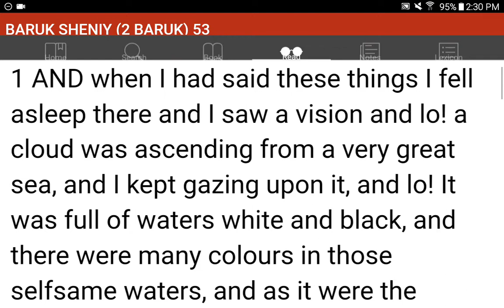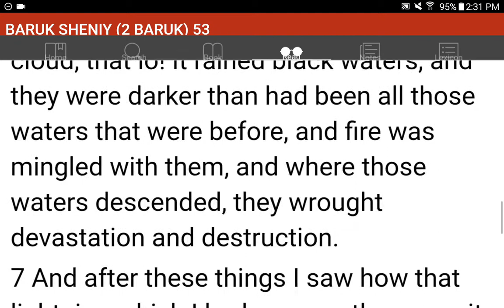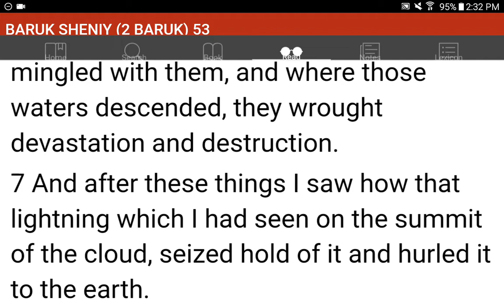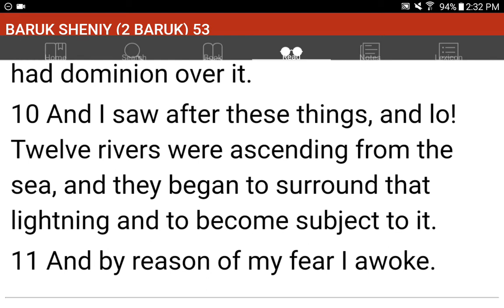💜h?™ "What's the MOST HELPFUL & SIMPLEST WAY that WORKS?"™ GIVE 1P/Month NOW! GCash